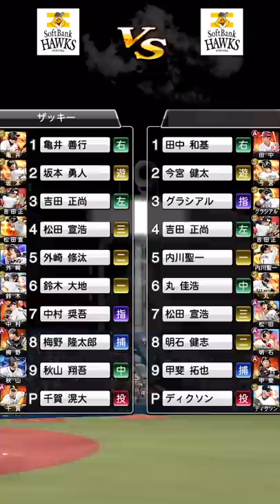【里崎智也のプロスピA成長日記#4】この強運に自分でも怖くなります...